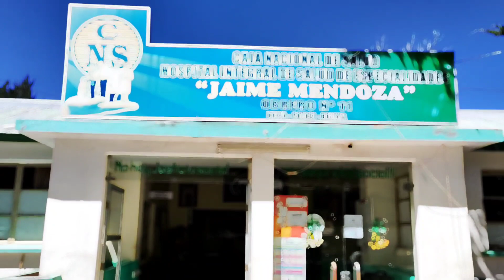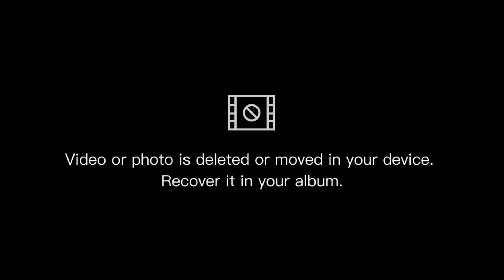COMUNIDADES VULNERABLES ANTE LA PROBLEMÁTICA DE LA SALUD EN BOLIVIA